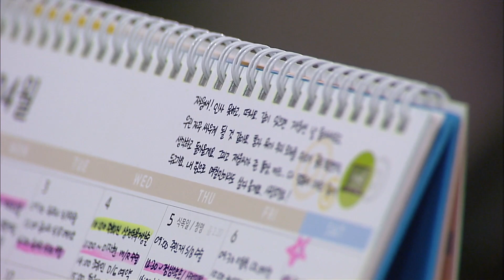[해피 시스터즈 Happy Sisters] 믿지못할 사실Unbelievable Facts EP.88-3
부인 조화영은 7년전 의사의 내연녀로 임신한 사실을 진섭이 알게되고...

이상미(강덕자 역) 이성욱(황수찬 역) 고나희(황수지 역) 김영임(나승미 역) 성두섭(차도훈 역) 정근(공일삼 역) 김하림(노유라 역) 이영은(최진희 역) 서정우(차비서 역)
Jin-seop learns that his wife, Hwa-young, was pregnant 7 years ago as a doctor's wife.

(Starring) Sim Lee-young (as Yoon Ye-eun) Han-young (as Yoon Sang-eun) Oh Dae-gyu (as Choi Jae-woong) Kang Seo-jun (Lee Jin-seop)
Heo Eun-jung (Lee Se-ran) Lee Ye-bin (Lee Byung-sook role) Kim Dong-gyun (Joo Man-bok role) Borana (Go Da-hong role) Lee Sang-mi (as Kang Deok-ja) Lee Seong-wook (Hwang Soo-chan) Ko Na-hee (Hwang Soo-ji) Kim Young-im (Na Seung-mi) Seong Doo-seop (Cha Do-hoon) Jeong Geun (Gong Il-sam) Kim Ha-rim (No Yu-ra) Lee Young-eun (Choi Jin-hee) Seo Jeong-woo (teacher secretary) station)